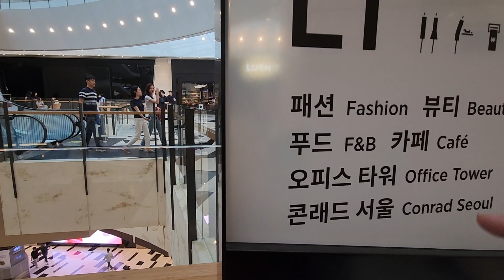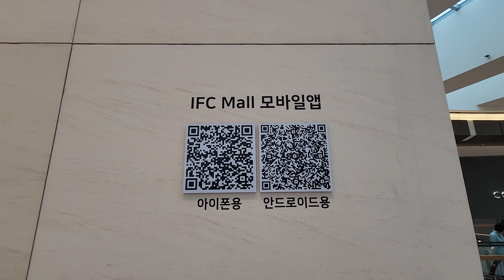여의도의 점심시간walking tour SEOUL Tour 대한민국🇰🇷